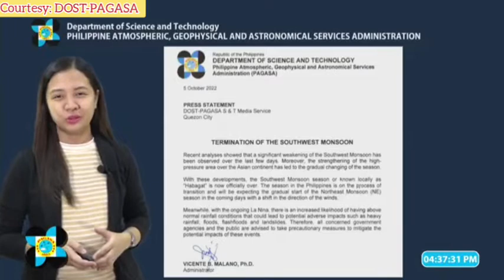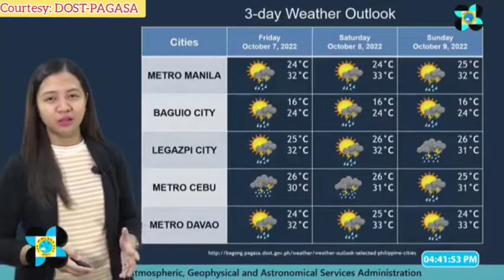ULAT PANAHON NGAYONG OCTOBER 05, 2022 - 4PM | LATEST WEATHER UPDATE TODAY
Courtesy: DOST-PAGASA

weather forecast
ulat panahon
temperatura bukas
weather update ng bayan
gemz channel